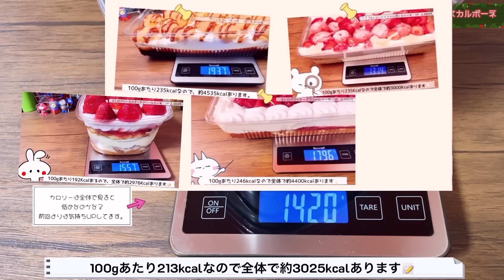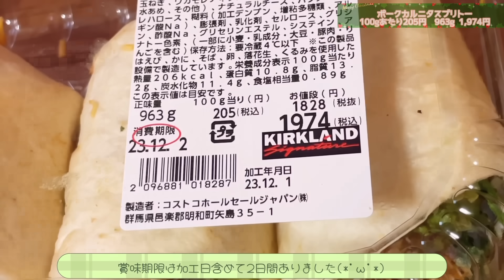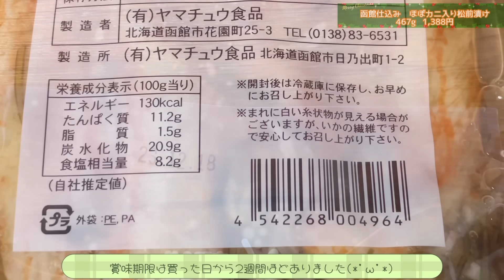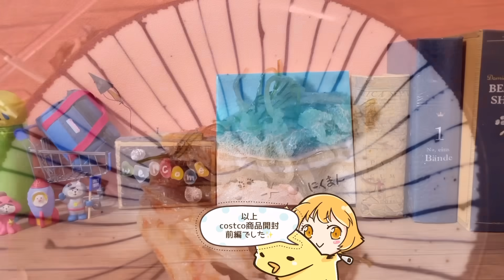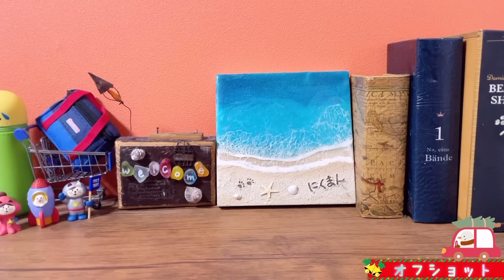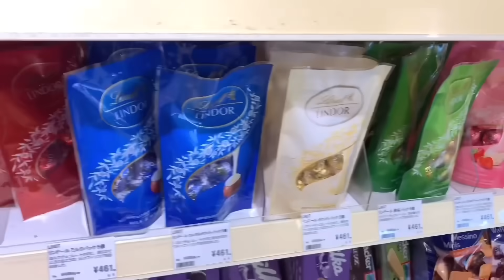【コストコ開封編】コストコ購入品紹介開封編！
0:00 オープニング
00:09 ストロベリー&ラズベリーマスカルポーネケーキ
03:31 ポークカルニタスブリトー
07:06  函館仕込みほぼカニ入り松前漬
10:09オフショット

1年経った今も油を敷かずともツルツルに卵焼き出来ます(о´∀`о)

１回購入した私が再度買うかどうか。。。